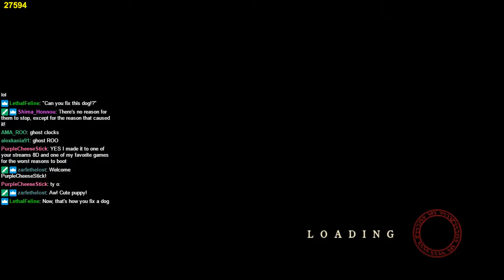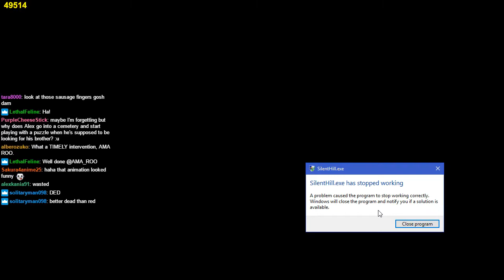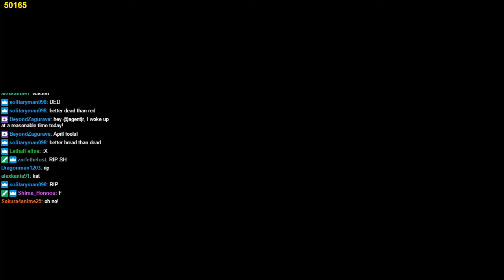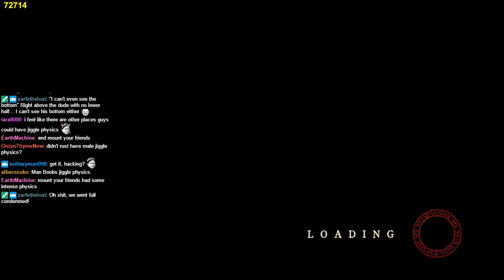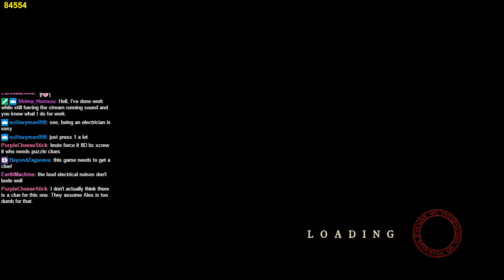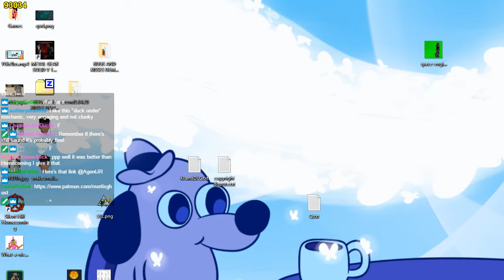[Stream] Silent Hill: Homecoming 2017-04-01 1/4